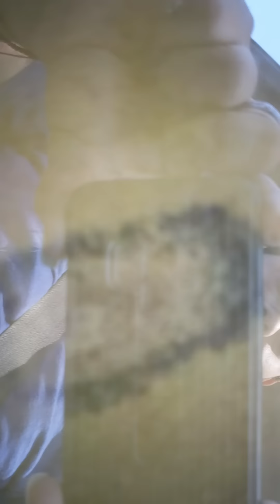John Laffette Mysterious Shipwreck Is it the lost boat Laffette or is it something else Unknown ship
John Laffette Mysterious Shipwreck is it the lost boat Laffette or is it something else Unknown